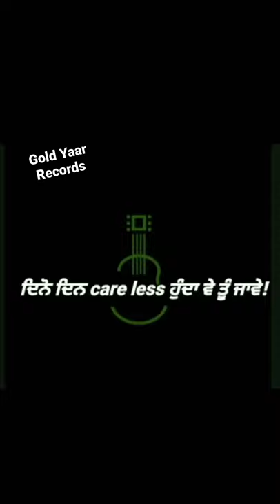WhatsApp status video || kamli by Gagan natt | Bunty Chankoian | WhatsApp new Status | Punjabi songs